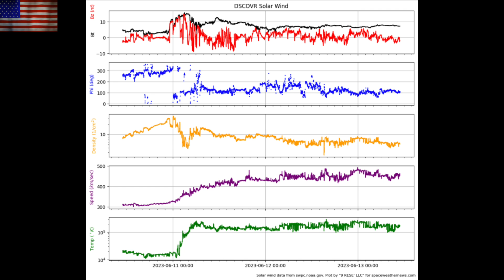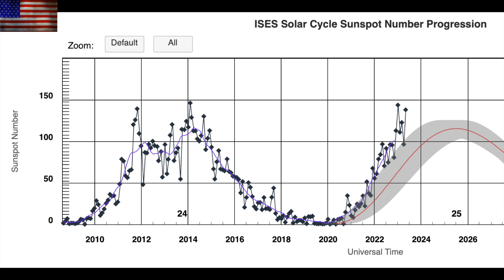Another Eruption, Solar Nova and Pole Shift Paper | S0 News June.13.2023